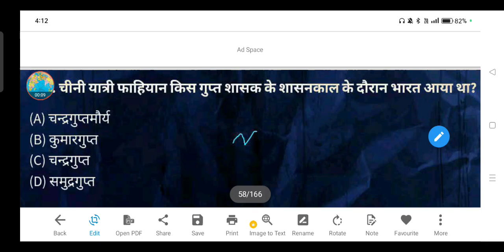चीनी यात्री फाहियान किस गुप्त शासक के शासनकाल के दौरान भारत आया था?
(A) चन्द्रगुप्तमौर्य

(B) कुमारगुप्त

(D) समुद्रगुप्त